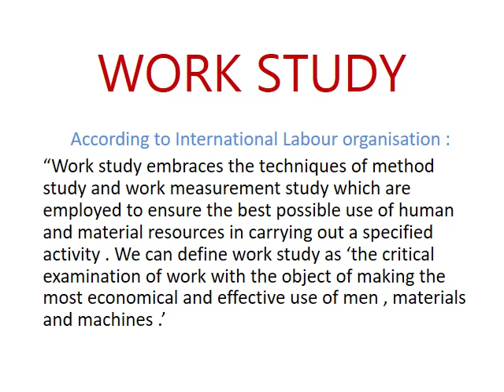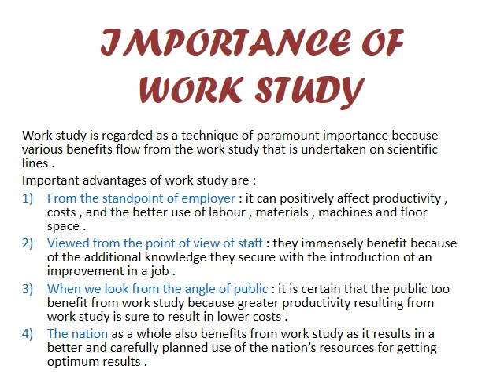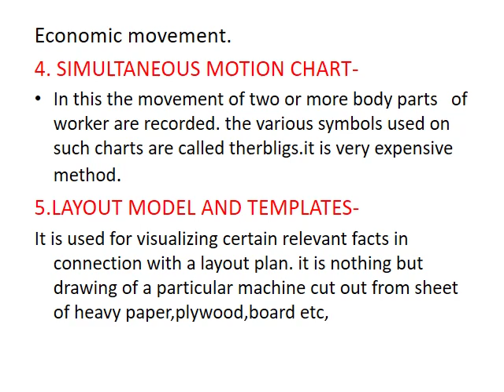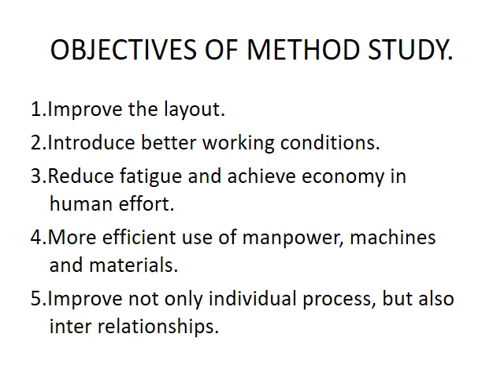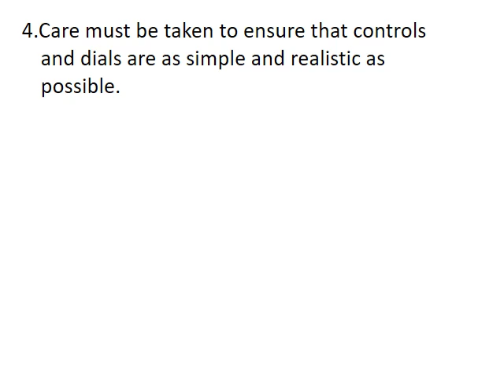Chapter 16 - Work Study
M.Com-I  -  Production and Material Management